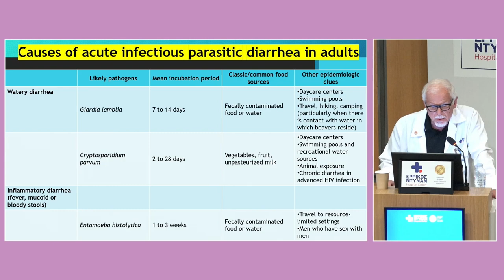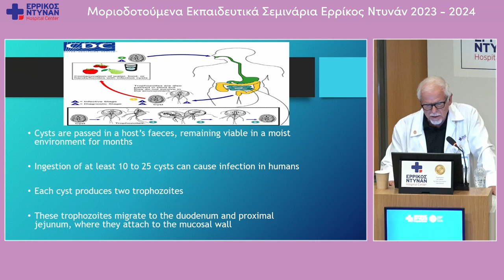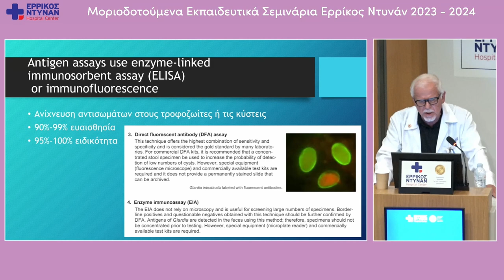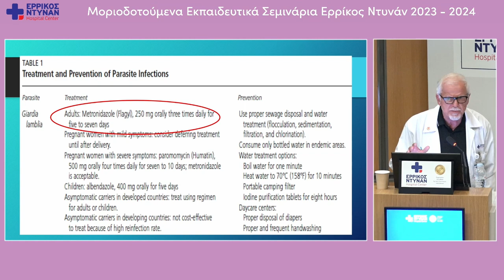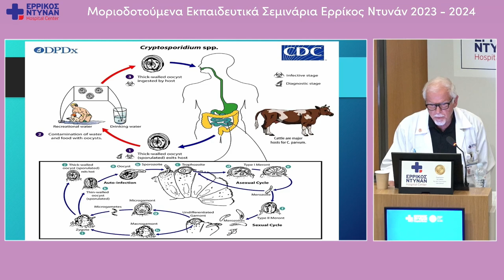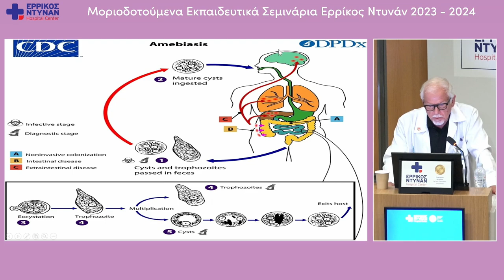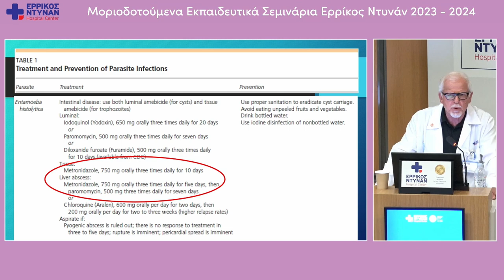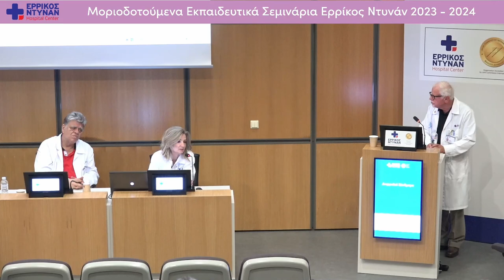33ο Μοριοδοτούμενο Σεμινάριο: Διαρροϊκά Σύνδρομα